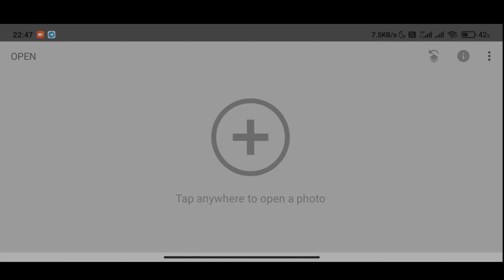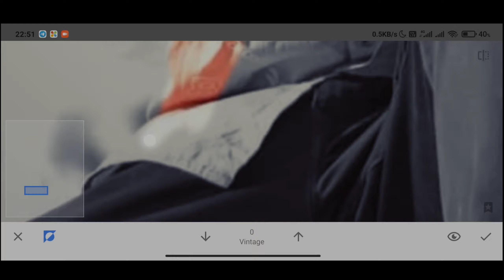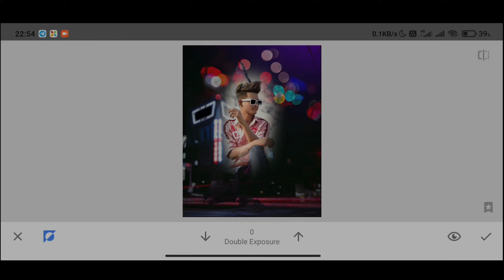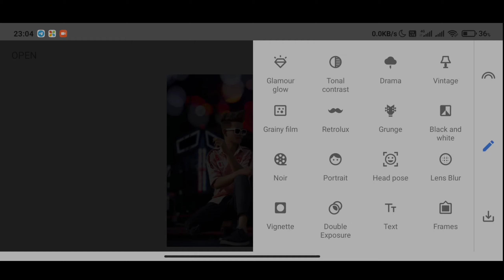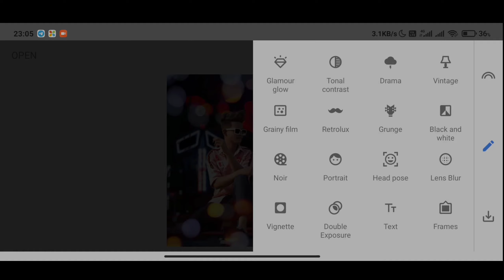Snapseed Night Bokeh Photo Editing | Snapseed Photo Editing Trick | Snapseed Night Effect Editing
Agar video achi lgi ho toh plz [ 𝙇𝙞𝙠𝙚 ] kre❤❤

Snapseed Cyan Blue Effect Photo Editing
Snapseed Dark Blue Photo Editing
Snapseed Aqua And Blue Effect Photo Editing
Snapseed Amazing Photo Editing Tricks 2021
Snapseed Best Photo Editing Tricks
Snapseed Background Editing 2021
Snapseed Dark Black Photo Editing
Snapseed Blue Effect Photo Editing
Snapseed New Latest Editing Tricks
Snapseed New Editing Tutorial
Background Editing in Snapseed
Background Colour Change in Snapseed
Snapseed Se Background Colour Change Kaise Kare
Background Editing Kaise Kare
Snapseed App Use Kaise Kare
Snapseed Double Exposure Photo Editing
Snapseed tricks
creative liton
Snapseed App
Snapseed tutorial